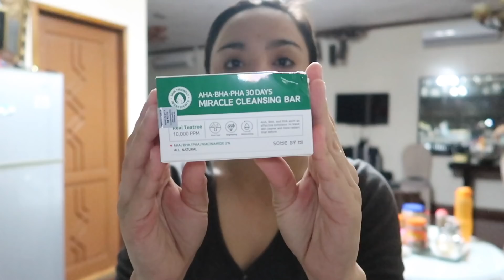ACNE SOLUTION | 30 DAYS MIRACLE TONER FIRST IMPRESSION REVIEW + Miracle Bar | SOME BY MI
🔶🔸🔸 HELLO!!!😉

You can buy these AHA-BHA-PHA Skin Care products here:
Miracle Toner:

You can get korean beauty products from the famous brands like COSRX, KLAIR'S, MIZON and many more, just go to this link:

🔶🔸🔸Got something for me to try? You can send it to my office address: 📪 Municipal Health Office Bacolod Lanao del Norte 9205

GOD BLESS!❤️💋